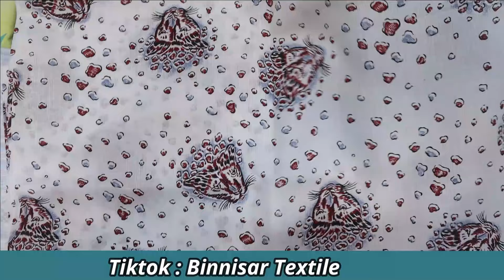Super Offer Budget Wear Cotton | BinNisar | Wholesaler in Faisalabad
binsaeedwholesale Nisar Textile

  PAKISTAN

Contacts Details:
Rana Farhan

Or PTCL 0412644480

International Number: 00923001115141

Wholesale dresses Shop Address:

"Rana Center Shop P#654 Almadina commercial market near Hamza Kanda Factory area Faisalabad".

We deal in wholesale.